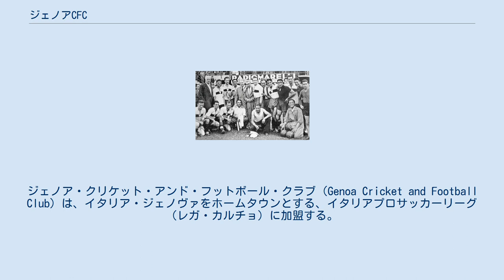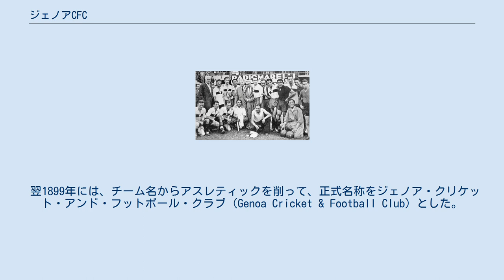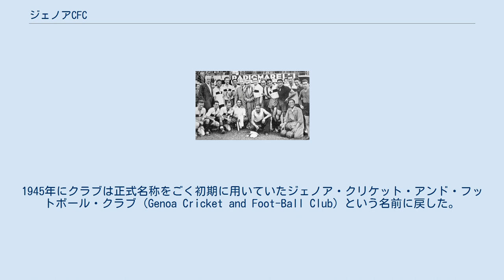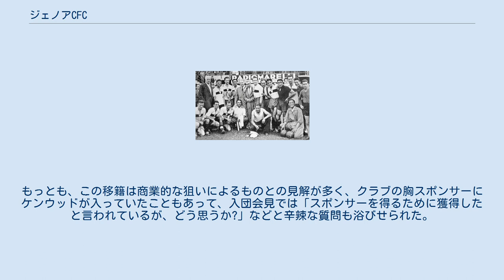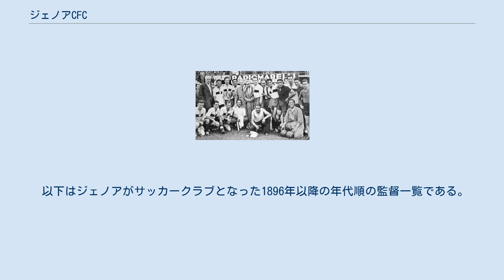ジェノアCFC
ジェノア・クリケット・アンド・フットボール・クラブ（Genoa Cricket and Football Club）は、イタリア・ジェノヴァをホームタウンとする、イタリアプロサッカーリーグ（レガ・カルチョ）に加盟する。
リーグ優勝9回の名門クラブ。
 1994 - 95シーズンには、日本人初のセリエAプレイヤー、元日本代表・三浦知良も所属した。
 2019-20シーズンはセリエAに所属している。
 クラブ名の「ジェノア」とはジェノヴァの英語名である。
1897年、イギリスの船会社に医師として赴任した英国人のジェームズ・リチャードソン・スペンスリーがサッカー部門を創設し、自らも選手としてプレー。
セリエAの前身となるイタリアサッカー選手権の初期には7年間に3連覇を2度果たした古豪である。
 同じくジェノヴァを本拠地とするUCサンプドリアとはライバル関係にあり、デルビー・デッラ・ランテルナ（灯台ダービー）と呼ばれるダービーマッチは白熱する。
 セリエA優勝回数ではユヴェントスFC、インテル・ミラノ、ACミランに次ぐが、現在ではなかなかセリエAに定着できずに入れ替えの憂き目にあっている。
 ジェイムズ・リチャードソン・スペンスリー ジェノアCFCはジェノア・クリケット・アンド・アスレティック・クラブとして1893年9月7日に創設された。
最初期は陸上競技とクリケットのチームとしてのみの活動であった。
在外イングランド人のクラブとして創設されたため、当初はイングランド代表チームと同じ白色のシャツを使用し、イタリア人の加入は認めていなかった。
チームの活動は町の北西部のピアッツァ・ダルミにあるカンパッソ地域で行っていた。
 クラブのサッカー部門はジェイムズ・リチャードソン・スペンスリーによって1897年4月10日に公式に開設された。
これはイタリア・サッカーにおいて最古の部類であり、他にはトリノに二つのクラブが存在するだけだった。
サッカー部門の開設にあわせて、イタリア人の加入も許されるようになり、ポンテ・カレッガに新グラウンドが建設された。
最初のフレンドリーマッチはインテルナツィオナーレ・トリノとFBCトリネーゼの混合チームとの間で開催されたホームゲームで、ジェノアが0-1で敗れた。
しかし、その後行われたフレンドリーマッチでは、UPSアレッサンドリアをアウェーで2-0で破り、最初の勝利を記録した。
また、イギリスの戦艦リヴェンジの乗員をはじめとしたイギリス人海兵のチームとの試合も行われた。
 イタリアにおけるサッカーの競技レベルは、イタリアサッカー連盟の発足とイタリアサッカー選手権の開催によって向上した。
1898年にジェノアはトリノのヴェロードロモ・ウンベルト・Iで開催された最初のイタリア選手権に参加した。
チームは5月8日の初公式戦でジンナスティカ・トリノを2-1で降し、その後、同じ日にあった決勝戦でもインテルナツィオナーレ・トリノを延長戦の末2-1で破り、最初の選手権で優勝した。
 翌1899年には、チーム名からアスレティックを削って、正式名称をジェノア・クリケット・アンド・フットボール・クラブ (Genoa Cricket & Football Club) とした。
変更はシャツの色にも及び、青と白のストライプ模様に改められた。
この年の選手権は4月16日に行われ、決勝では再び3-1のスコアでインテルナツィオナーレ・トリノを破り優勝した。
1900年には三連覇をはたし、地元のライバル、サンピエルダレネーゼに7-0で勝った試合は、リーグの最多得点差記録として1910年までどのチームにも破られなかった。
決勝ではFBCトリネーゼを3-1で退けた。
 クラブのキットは1901年に再び変更された。
このとき採用されたのが、現在まで知られる赤と紺のデザインであり、以後チームはロッソブル (rossoblu) と呼ばれるようになった。
1901年シーズンはミラン・クリケット・アンド・フットボール・クラブに次ぐ準優勝だったが、1902年シーズンにはチャンピオンの座に戻り、4度目のタイトルを手にした。
1903年以降はユヴェントスがジェノアの対抗馬の筆頭として浮上してきた。
しかし、ジェノアは全国選手権の決勝において、1903年から2年連続でユヴェントスの挑戦を退けた 。
 1903年にはまた、フランスへ遠征し、4月27日にFVCニースと対戦した。...